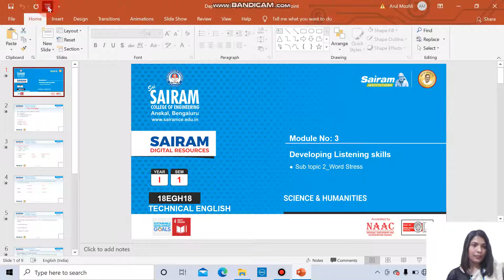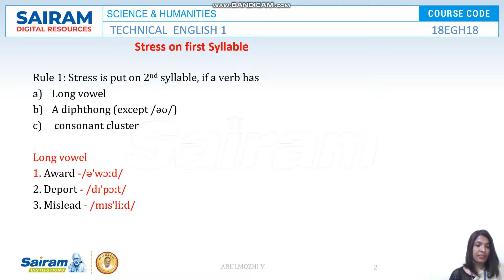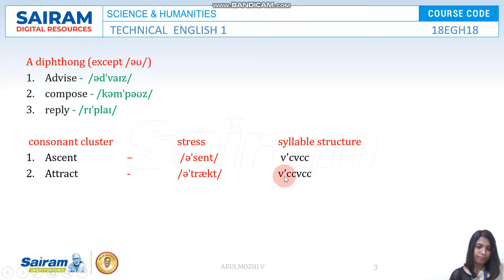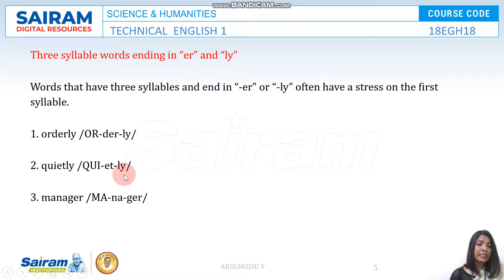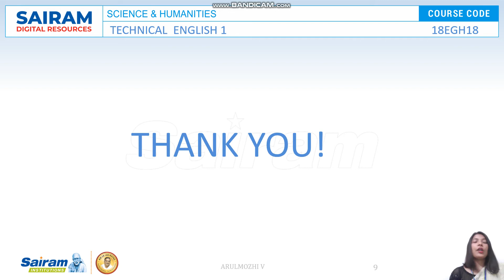Lecture Video_ Module 3_Word Stress_ Arulmozhi.V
Here is a video on Word Stress. For more example refer notes posted in google class room